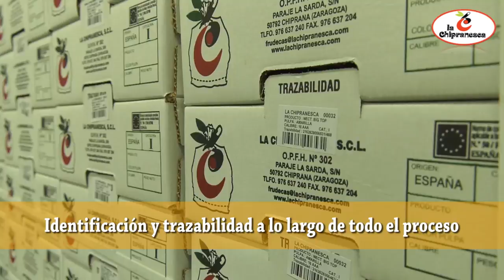Día de San Roque Chiprana 2019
Chiprana honró a su Patrón San Ronque el viernes 16 de agosto. Tras recoger al Santo en la puerta de la iglesia se recorrieron las calles en procesión y rondas de jota. También hubo misa baturra y vermut popular para todos los vecinos. Felices fiestas Chiprana.